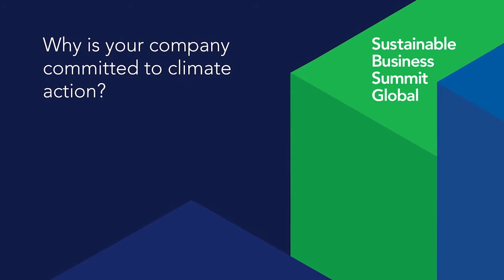Sunil Karkera speaking at Bloomberg Sustainable Business Summit Global 2021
Sunil Karkera (Designit and Wipro) speaks at the Bloomberg Sustainable Business Summit Global 2021.